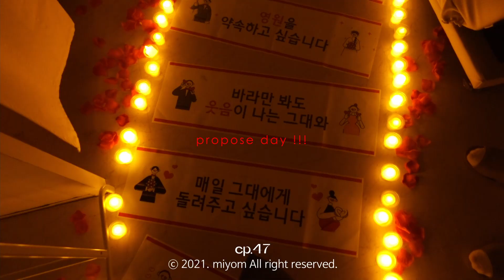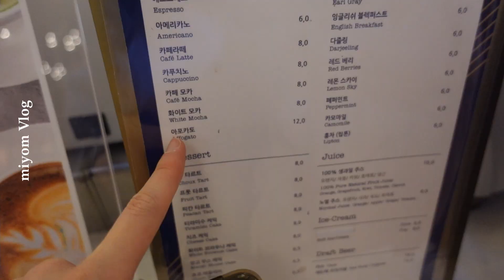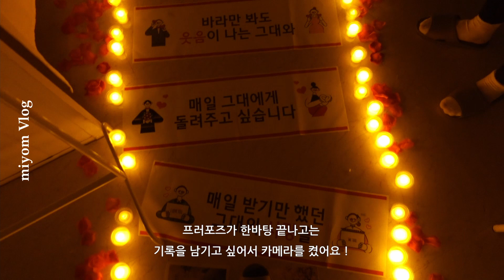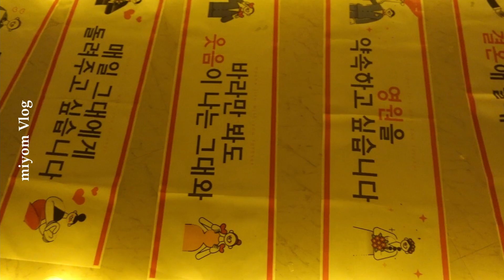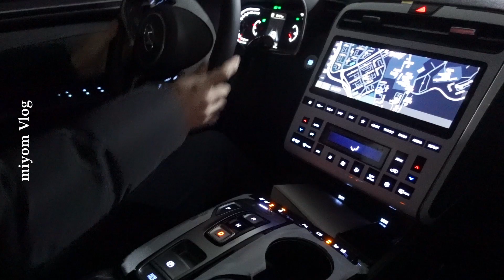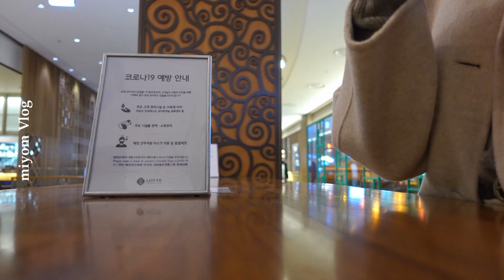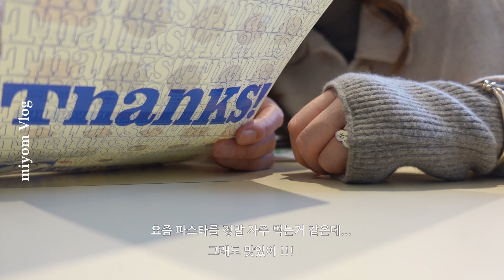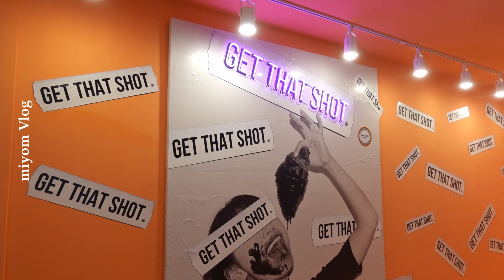christmas vlog. 스위스그랜드호텔에서 크리스마스 파티🎅🏻. 이브에 받은 프로포즈..그리고 결혼반지💍. 너무 행복했던 일주일 브이로그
* 화질은 고급-1080으로 설정해야 가장 선명하게 보실 수 있어요 :)

안녕하세요🙌🏻🙌🏻
다들 크리스마스와 연말 잘 보내셨나요 흐흐
저는 너무나도 특별했던 일주일을 보냈어요 !
가고 싶었던 호텔에서 크리스마스 파티를 하고🎅🏻🤶🏻,
무엇보다.. 이브에 받은 프러포즈는 정말 최고였어요 !
잊지 못할 순간이 될 것 같아요 :)

항상 제 영상을 찾아주시고, 시청해 주시는 모든 분들께
정말 감사드리고, 새해 복 많이 받으시길 바래요 :)
22년에도 좋은 일들만 가득하세요 ! ♥

🏷 daily look
🍦 DAY1. 00:52
knit - 프롬비기닝 frombeginning
top - 폴로 polo
pants - 핫핑 hotping
bag - 앳클립 atclip

🍪DAY2. 10:20
coat - 시슬리 sisley
top - 폴로 polo
pants - 핫핑 hotping
cap - 이미스 emis
bag - 앳클립 atclip

🍩DAY3 - DAY4. 13:00
shirts - 세이지먼트 sagement
onepiece - 게드 ged

🥧DAY5. 17:59
coat - 퓨어다 pureda
knit - 프롬웨얼 fromwhere
pants - 핫핑 hotping
hairband - 이미스 emis
bag - 이네스 iines

📍location
02:27 스위스그랜드호텔: 서울특별시 서대문구 연희로 353
13:35 쥬드주얼리 청담본점: 서울특별시 강남구 선릉로145길 5-11